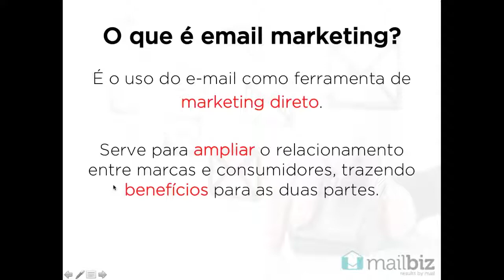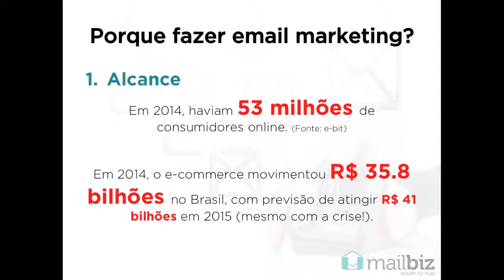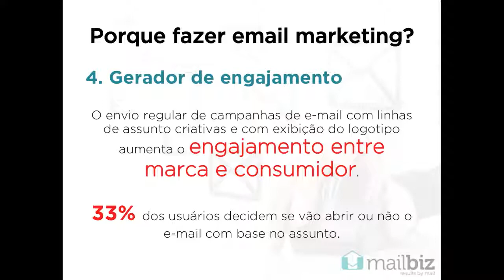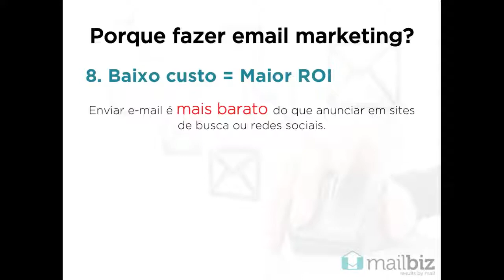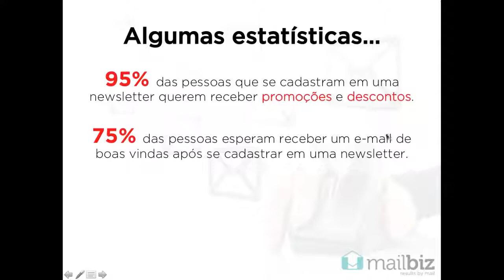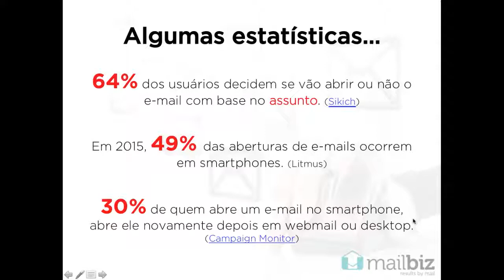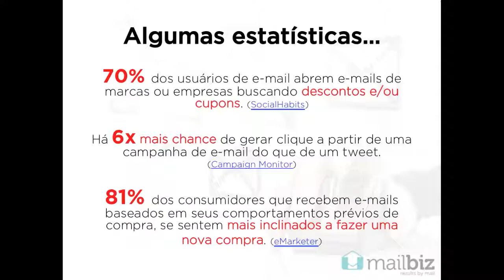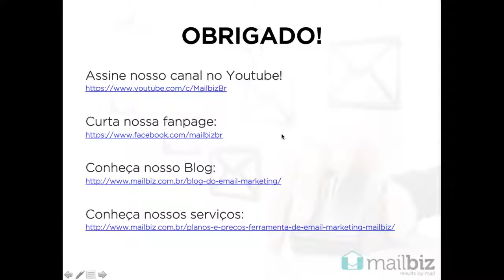Email Marketing funciona no e-commerce?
Descubra neste vídeo se o e-mail marketing funciona bem para e-commerce e todos os seus benefícios para aumentar suas vendas.